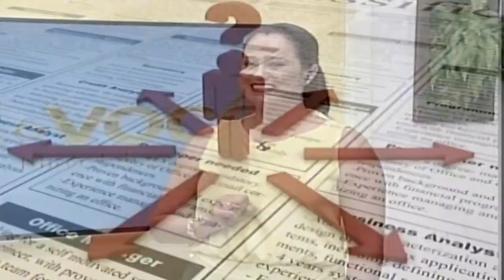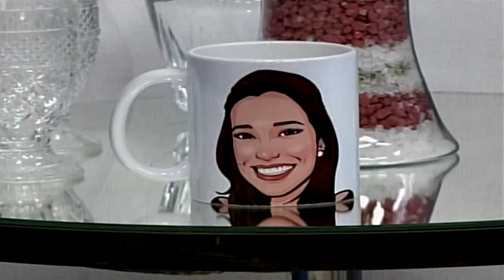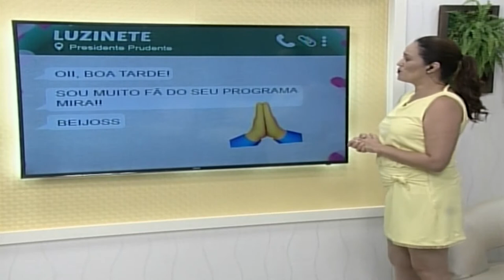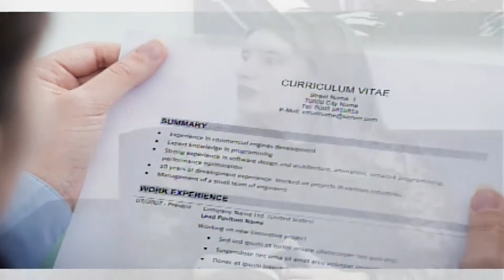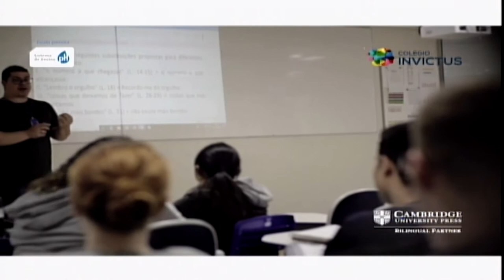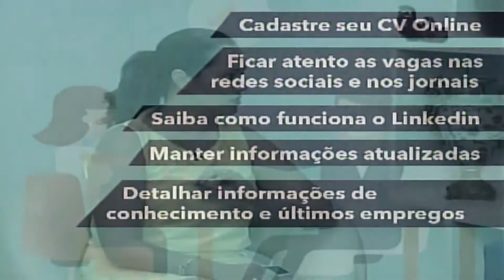SBT e Você 10/01/19 na íntegra